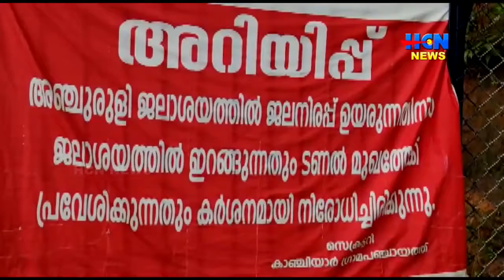അഞ്ചുരുളി ജലാശയത്തില്‍ ജലനിരപ്പ് ഉയര്‍ന്നു